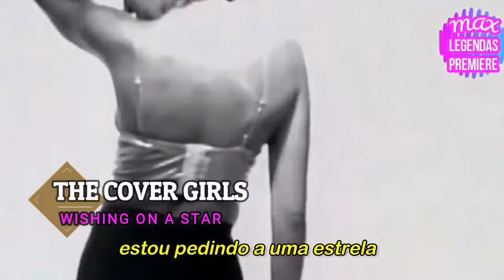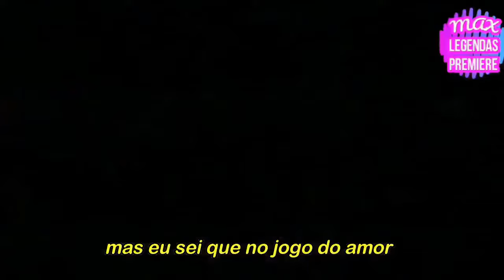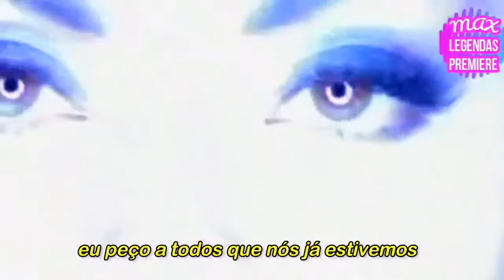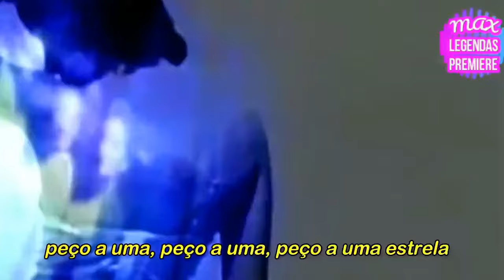The Cover Girls - Wishing on a Star (Tradução) (Legendado) (Clipe Oficial)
tbt delicioso com esse MEGA HIT atemporal chamado "Wishing on a Star" na voz de The Cover Girls. //